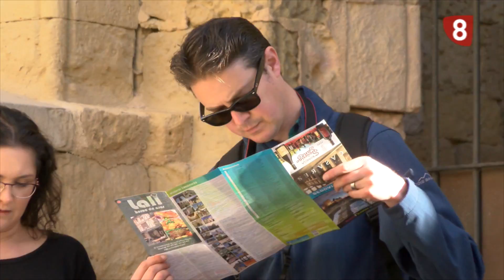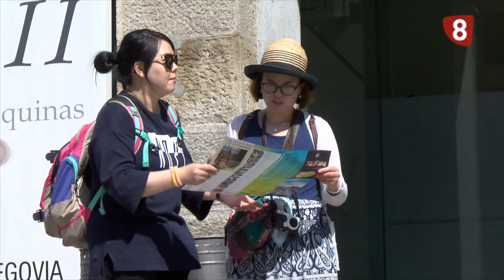Zoom Segovia, Como afectan las fiestas al sector empresarial